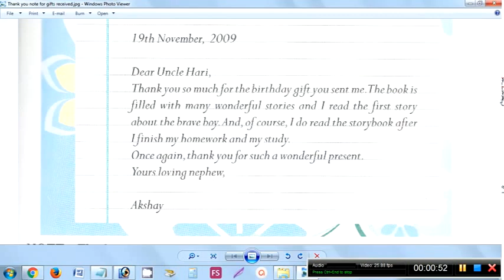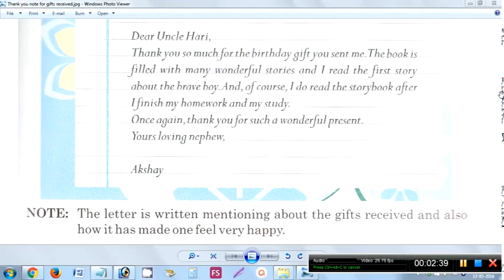Letter Writing - Thank you note for gifts received